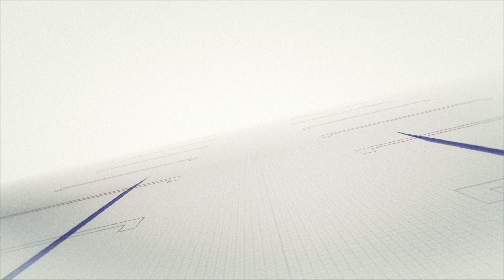Sir Frank Williams – Felipe Massa, Pat Symonds & Dickie Stanford Pay Tribute To An F1 Legend | M1TG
Sir Frank Williams is the legendary founder and engineering pioneer behind Williams Racing which, since its foundation in 1977, has gone on to become one of the most famous teams in world racing. Speaking exclusively to Mobil 1 The Grid, Brazilian driver Felipe Massa is joined by long-time friend and colleague of Sir Frank, Dickie Stanford, as well as Pat Symonds, the team's former Chief Technical Officer, to pay tribute to a British racing genius.